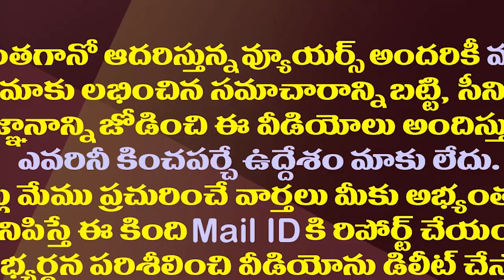చంద్రబాబు థాయిలాండ్ టూర్..అంత సీక్రెట్ ఎందుకు?| Chandrababu Naidu Visits Thailand Along With Family